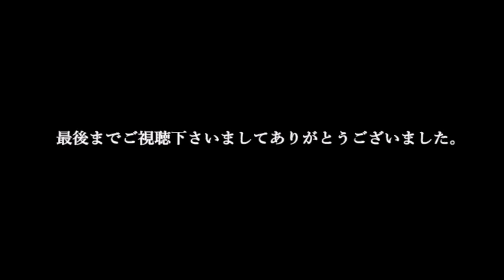好きなメタルバラード曲 my best 10 bgmはHEAVENLYの『DUST TO DUST』日本語バージョンです。METAL BALLADS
◆当チャンネルおすすめ再生リスト一覧

・好きなメタルバラード曲 my best 10
DUST TO DUST / HEAVENLY
LET THERE BE NIGHT / POWERWOLF
GHOST IN THE RAIN / BEAST IN BLACK
GUILT AND REGLET / SENTENCED
THE BARD'S SONG(THE HOBBIT) / BLIND GUARDIAN
GREEN FIELDS / DREAMTALE
FOREVER / STRATOVARIUS
アクロス / ALDIOUS
LOVERS / DARK MOOR
PALE / WITHIN TEMPTATION

【神楽サブチャンネルのご案内】
サブチャンネルにて、毎週土曜日19時に、自作曲(インストゥルメンタル、歌無し歌謡曲)を配信しております。ぜひこちらもご視聴下さい。